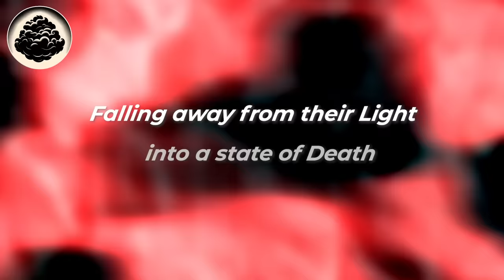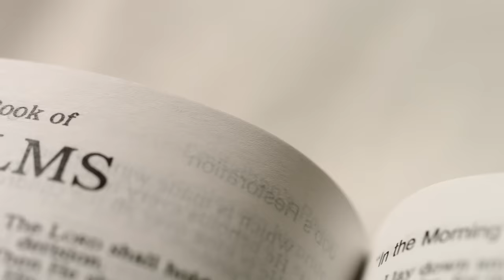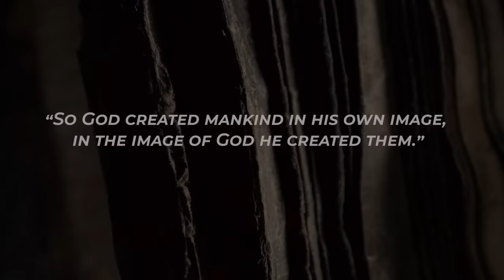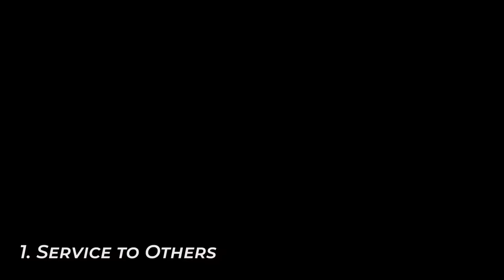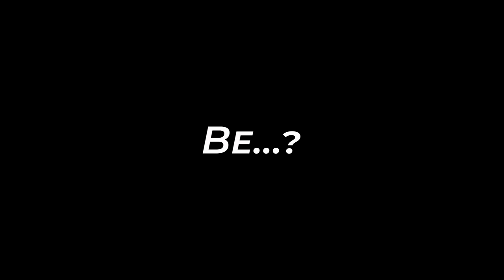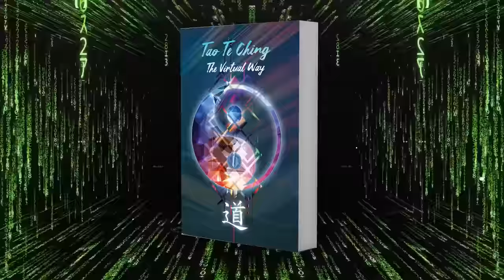How Things Really Work | Everything Explained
Continue down the Rabbit Hole by exploring Maya - the field the matrix of illusion that find ourselves in. Discover the 3 states of reality that ancient traditions understood to be foundational in the makeup of all things, and 3 ways to transcend into union with your soul!

If we choose to not be limited by our own thoughts and beliefs, but re-program ourselves into the person we want to become, then life becomes a journey of becoming and awakening, and we inspire those around us to be greater than they are too...

Special Thanks to Krishna & Paramahansa Yogananda for their inspiring wisdom which laid the foundation for this video...

Here's to your transformation and evolution 🙏